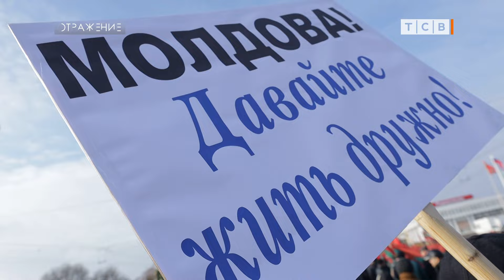Приднестровье вышло на митинг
Главное событие недели – митинг против молдавских пошлин для Приднестровья. На центральной площади Тирасполя собрались тысячи людей. Главное требование адресовано властям Молдовы: хватит душить приднестровцев, оставьте нас в покое, мы мирный народ. Можно без натяжек сказать, что на подобных многотысячных митингах в конце 80-х и зародилось Приднестровье. Тогда народ протестовал против «Закона о языках», который ущемлял в правах подавляющее большинство жителей Левобережья. Последний раз столько людей с политическими требованиями выходили на площадь в 2006-м протестовать против молдавской таможенной блокады. И вот снова в Приднестровье люди вынуждены объединиться, чтобы защитить свои права, своё благополучие и своё будущее.